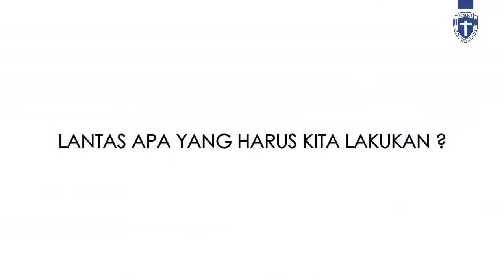Seruan Sahkan RUU PRT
Seruan Sahkan RUU PRT_Pokja Perempuan GMKI Bersama Rakyat